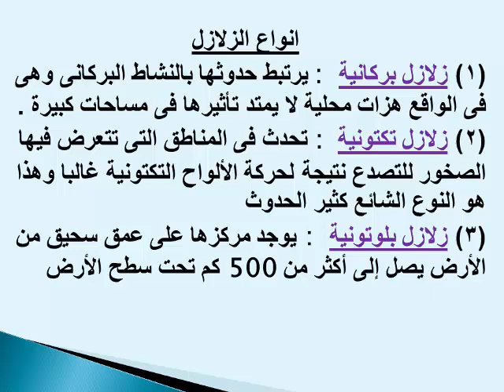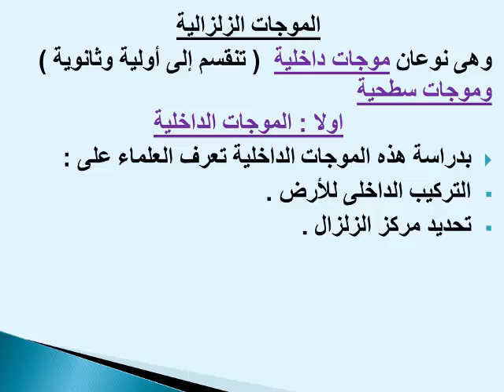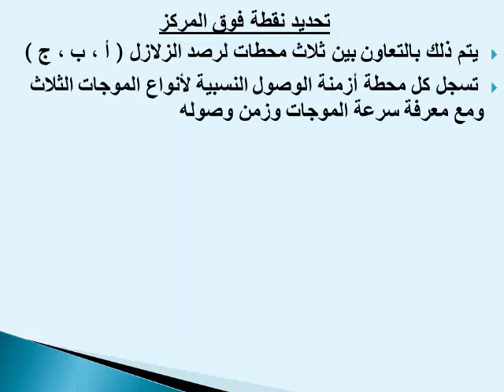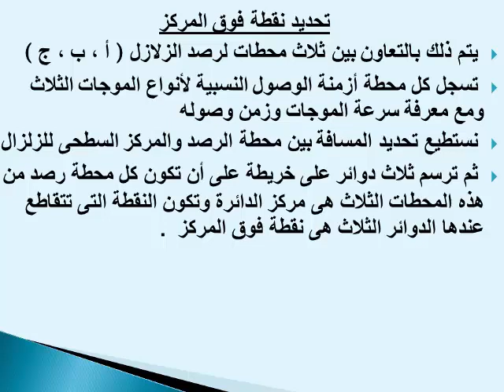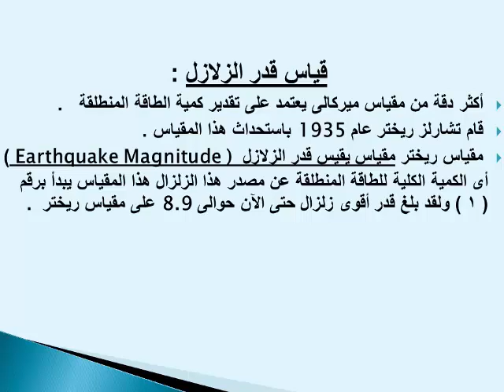الدرس الرابع | الزلازل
جيولوجيا_ثانوية_عامة الباب_الرابع_جيولوجيا من خلال متابعتك للفيديو تقدر تتعرف علي : الزلازل